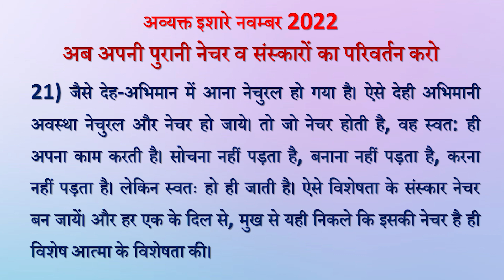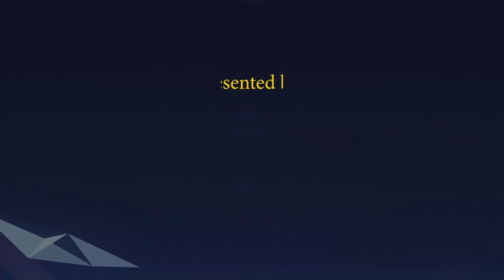Avyakt Ishare 21-11-2022 by BK Vidhatri Behen from Om Shanti Retreat Centre, Delhi-NCR